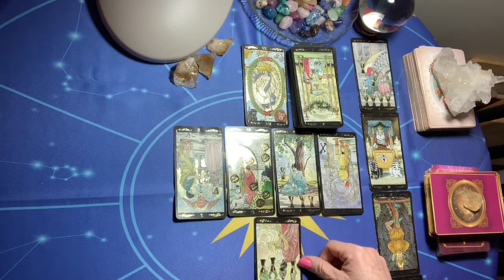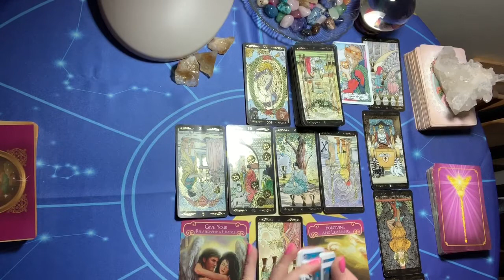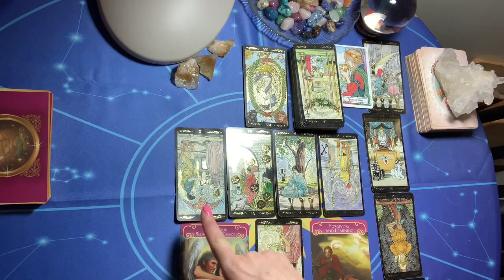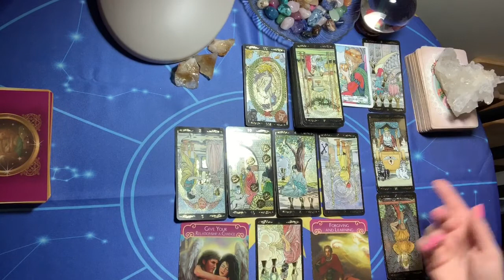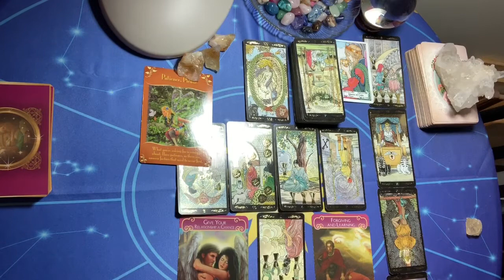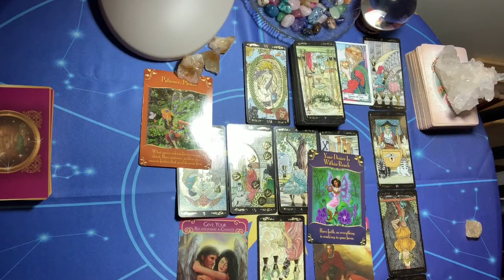Leo February 2019 They will be back!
If this reading resonated with you then that’s great!

I do offer private readings, if you would like a private reading please email me at and you will be given information on how to get a personal reading as well as pricing info or visit my Etsy and you can purchase a reading there.

 I may not tell you what you want to hear but I will tell you the angels want you to know!